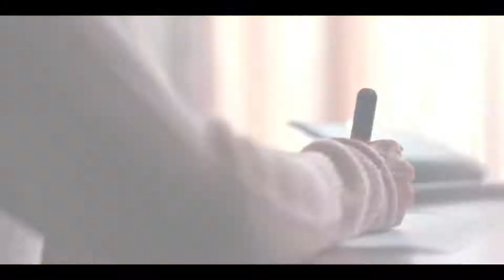Kolpa Yaprak Çamlıca Unutmadım CLİPMAXTV